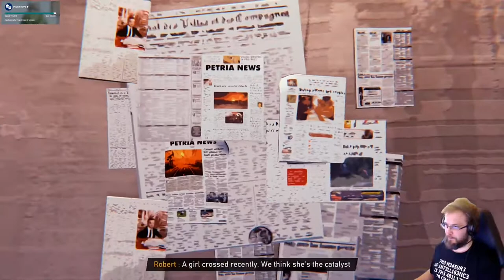Road 96 läpipeluu osa 7: Terroristit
Toiseksi viimeinen nuori törmää poliiseihin ja terroristeihin sekä joutuu päättämään asioita aikuisten puolesta.